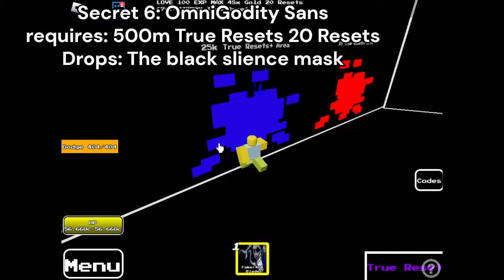Dummy UTMM (New Codes! + Secret Bosses) [Desc for dc]